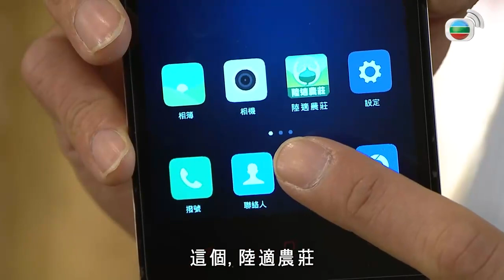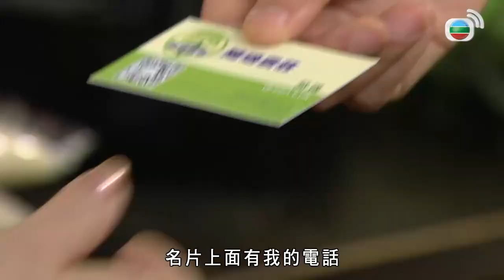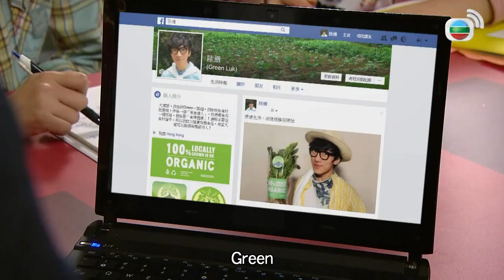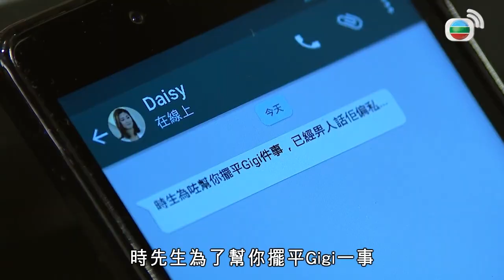愛．回家之八時入席｜種菜的教厨師怎麽做菜，煮食達人傳授料理秘技｜ 毛舜筠、黎耀祥、陳國邦、郭少芸、湯盈盈、馬貫東、李天翔｜港劇精華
[港劇精華]愛．回家之八時入席(毛舜筠、黎耀祥、陳國邦、郭少芸、湯盈盈、馬貫東、李天翔)｜種菜的教厨師怎麽做菜，煮食達人傳授料理秘技｜【愛．回家之八時入席】完整播放清單：

簡介：EP56 會議上，國聰向飛飛指責曉臣不遵守公司新設的預約制度，明明國聰已預約了女主持工作檔期，但曉臣不肯放人。